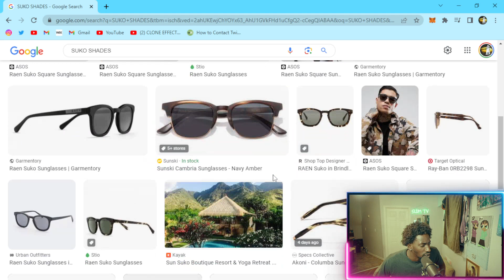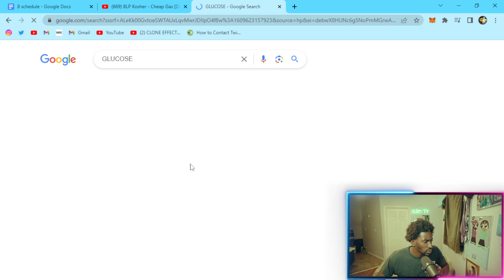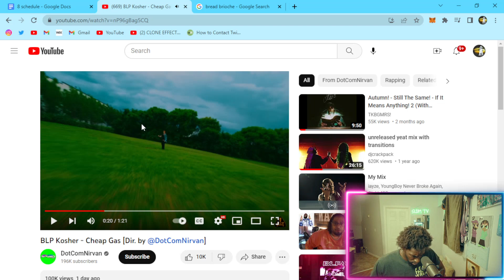The 8 God Reacts to: BLP Kosher - Cheap Gas (Dir. by DotComNirvan)